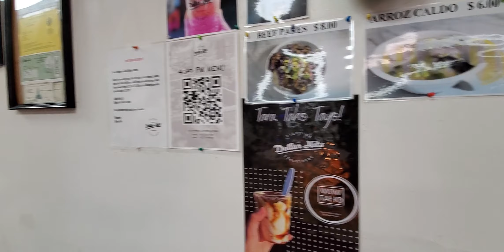Antonio and Yollie @ $$$ Hits in LA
The Filipino menu attracts guests searching for a new experience. Don't forget to enjoy nicely cooked balut, Bbq pork and lumpia at this restaurant. The cooks here prepare tasty halo-halo, flija and asida. Dollar Hits will offer you good beer. It's nice to try great mango juice, coffee or tea.

Select between indoor and outdoor seating. Many visitors point out that the staff is professional at this place. Cool service is something clients appreciate here. A number of people think that prices are adequate for what you receive. The comfortable atmosphere makes a good impression on reviewers. Google users like this spot: it was rated 4.4 stars.